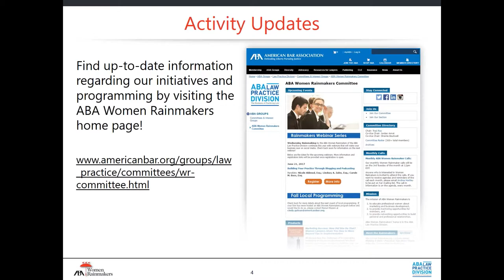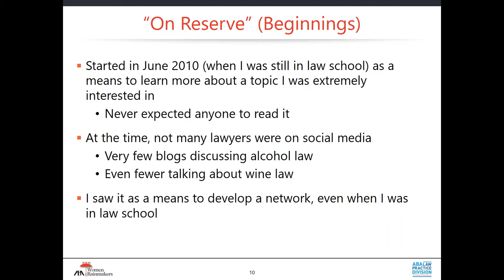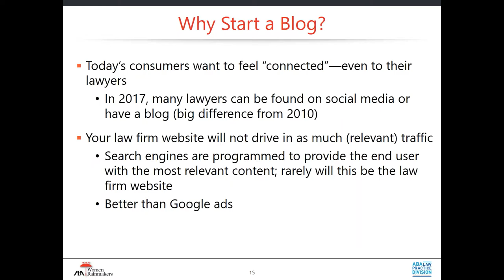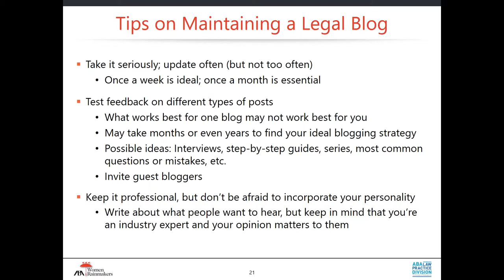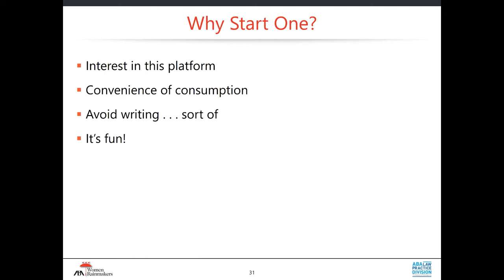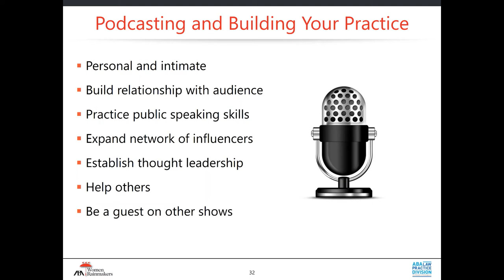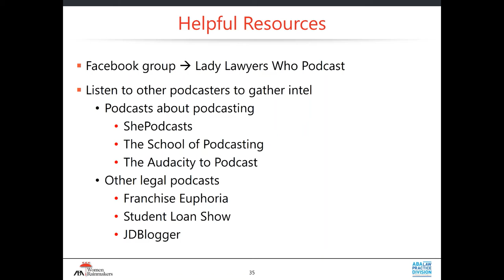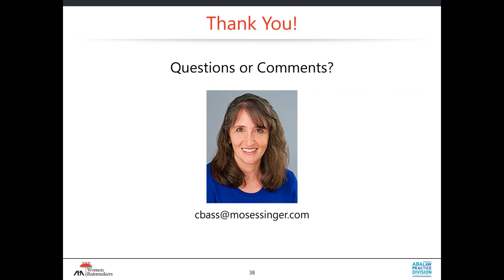Building Your Practice Through Blogging and Podcasting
Thinking about starting a blog or a podcast? Would you like to learn how these tools can enhance your social media presence and help you take your practice to the next level?

In this webinar, you'll learn about the value of blogging and podcasting from two speakers who are successfully using these techniques in their own marketing and business development.